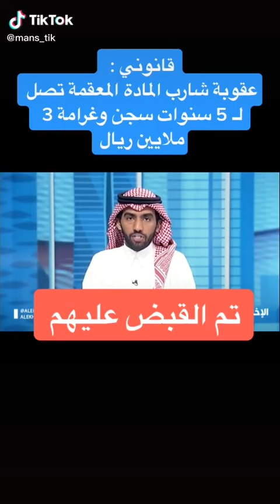جزاء من يهدد الوطن وأمنه وقيم مجتمعه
Video from Abu Nawaf